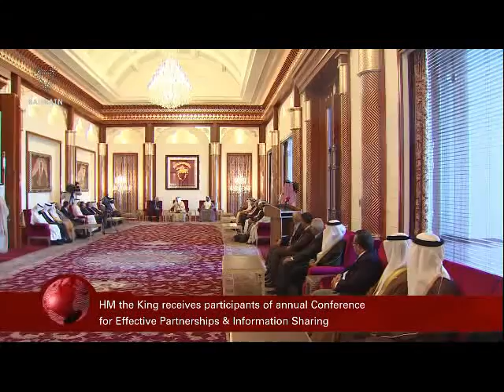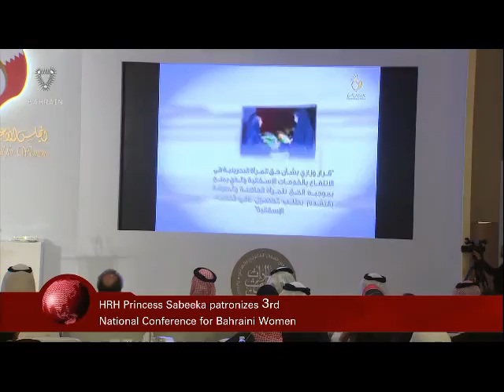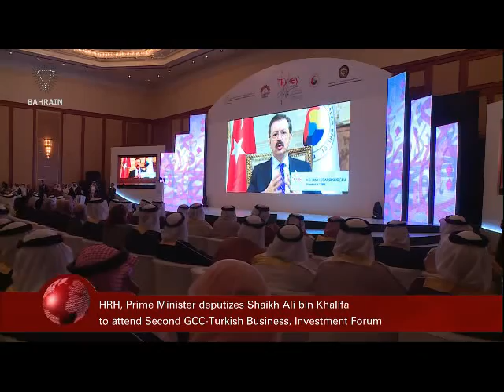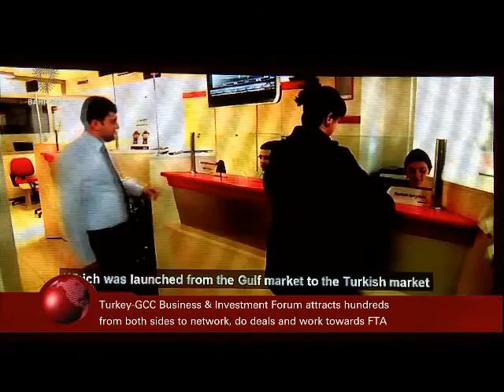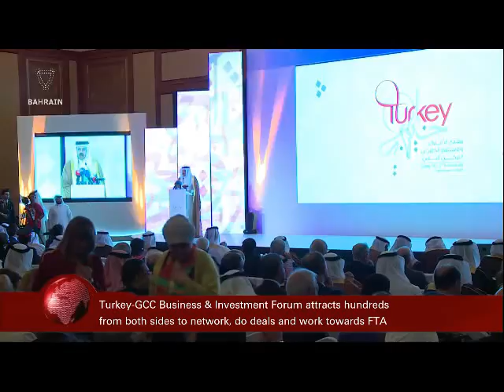البحرين : Bahrain English News Bulletins 01-11-2016